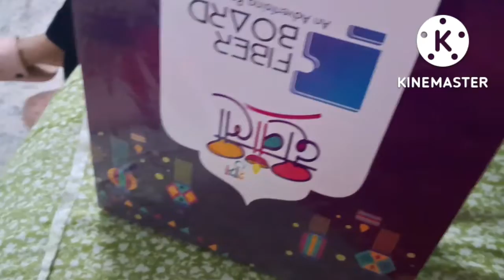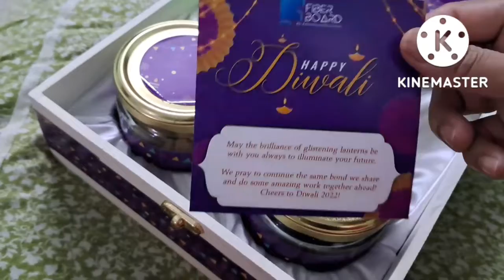কি আছে এই বাক্সে/কে এল বাড়িতে/সারাদিন শুধু আড্ডা আর গল্প/দিশার কান্ড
Topic
কি আছে এই বাক্সে
কে এল বাড়িতে
সারাদিন শুধু আড্ডা আর গল্প
দিশার কান্ড

Hello everyone,
in today's blog I am sharing a diwali gift and our whole day activities.